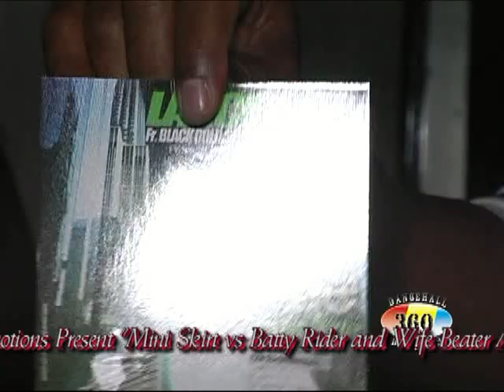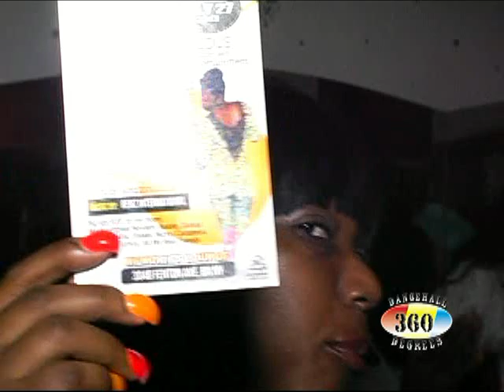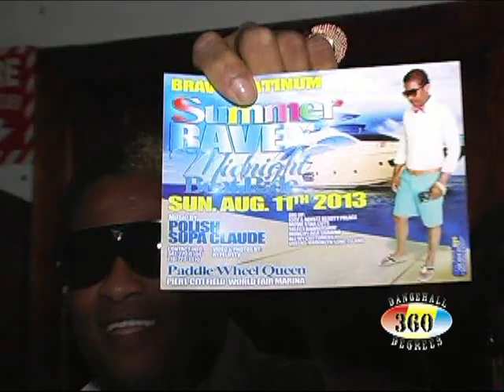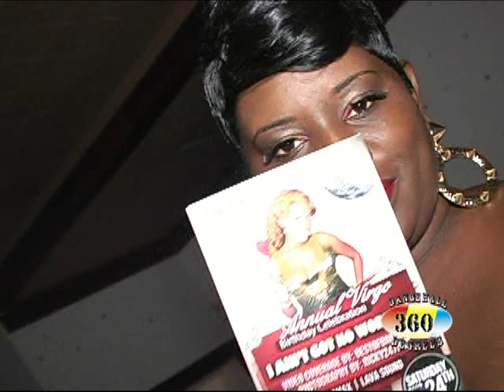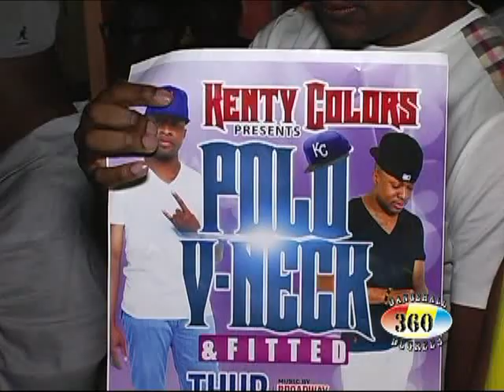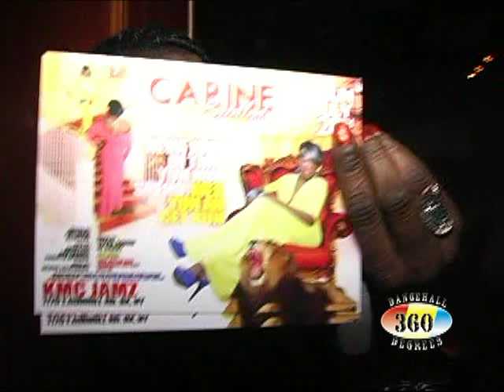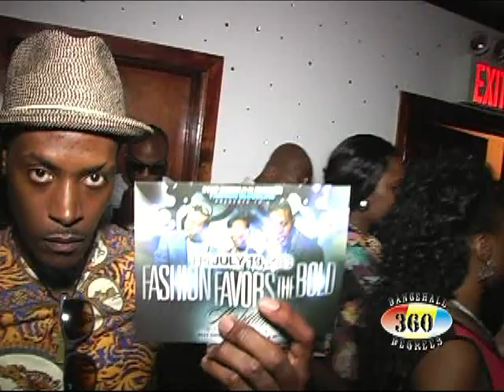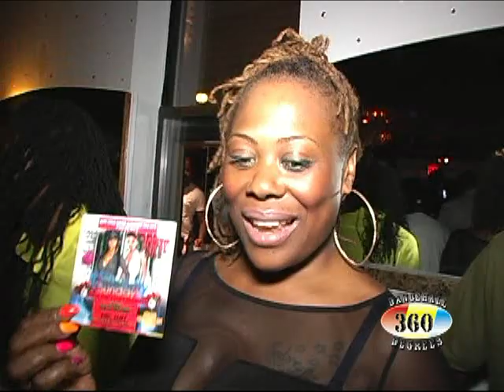Antsman & AllStarz Promotions Mini Skirt vs Batty Rider and Wife Beater Affair 7-5-13